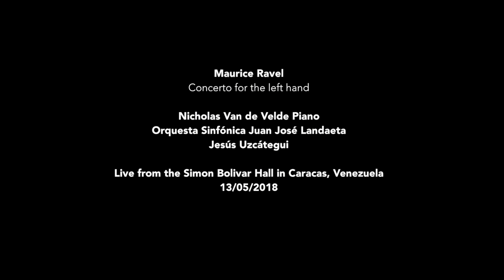Ravel Concerto for the Left Hand / Van de Velde · Orquesta Sinfónica Juan José Venezuela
Ravel: Concerto for the left hand
Nicholas Van de Velde, Piano

Orquesta Sinfónica Juan José Venezuela
Jesús Uzcátegui

Live from the Sala Simon Bolivar, Centro Nacional de Acción Social pro ma Música, Caracas, Venezuela